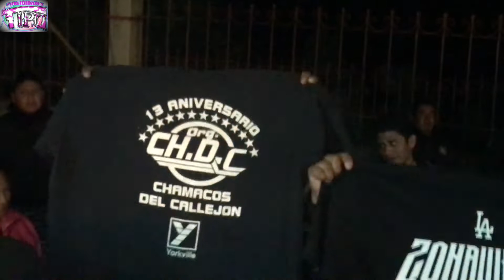SONIDO POWER MIXER FT SONIDO FARAON/3ERA PARTE-SAN JERONIMO ALJOJUCA, PUEBLA, MEXICO/14-JULIO-2019.